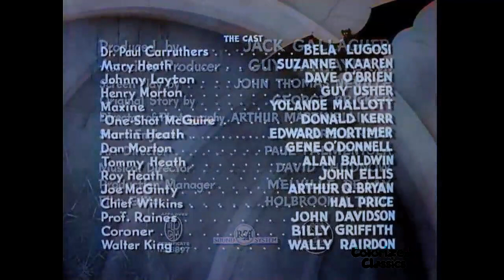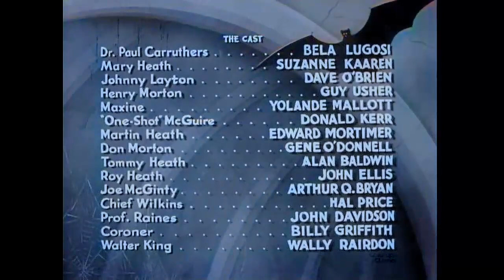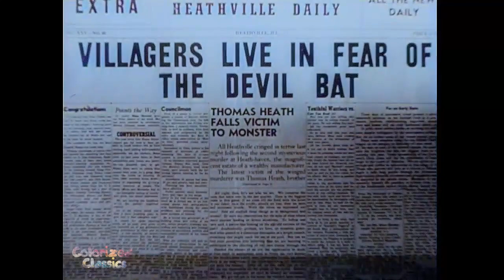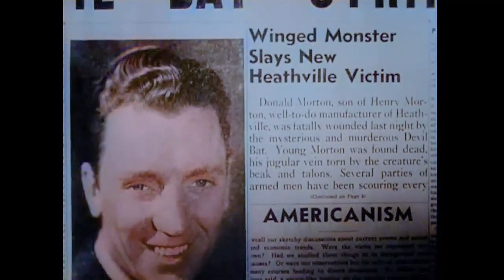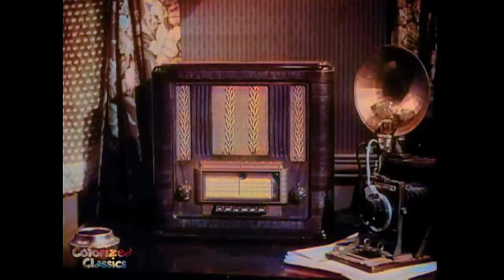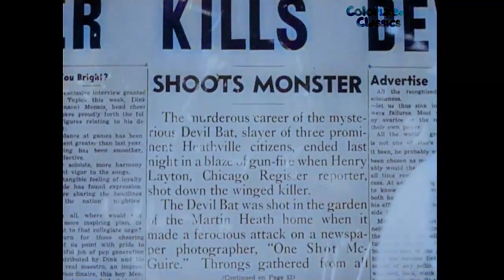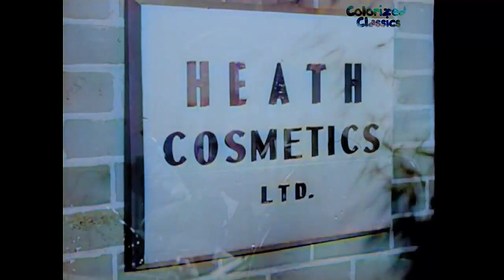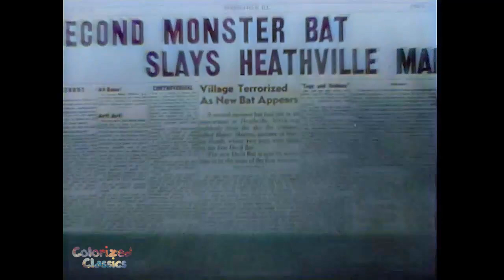The Devil Bat (1940) Bela Lugosi Colorized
Aftershave As a Murder Weapon!